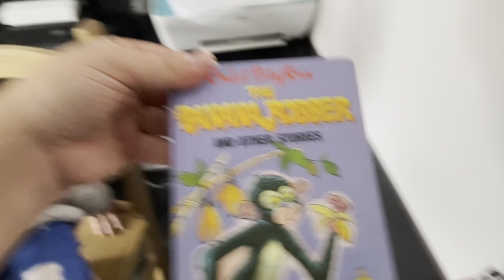McDonald’s & football!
All shot on a iPhone 12 Pro & DJI pocket 2